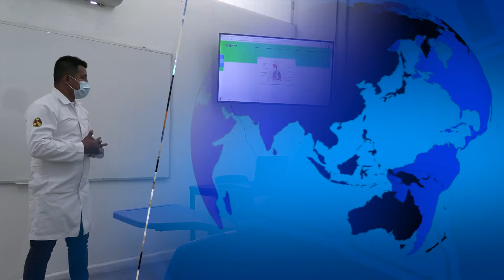VICNULACIÓN SEUAT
Contamos con los convenios necesarios para que realices tus prácticas, estancias o servicio social